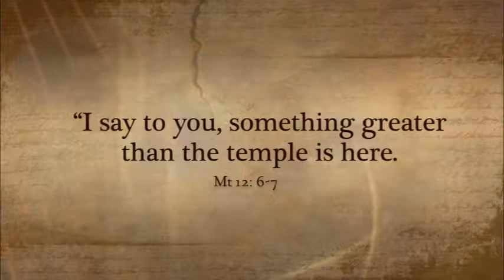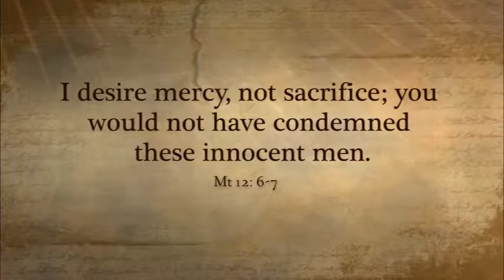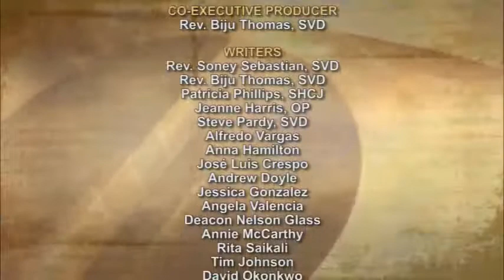iGod Today with Jessica Gonzalez; Today's topic: No easy answer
Heavenly Father, help us in those times of weakness to find strength in you. When the world around us makes us feel small and insignificant help us to keep in mind that humility is strength, and pride is weakness. Help us to stand up for all that is good, to stand tall and firm on all that we know is right. Through Jesus Christ our Lord we pray. Amen.